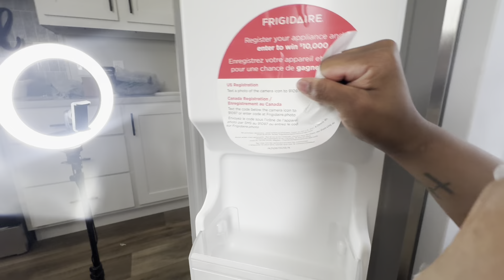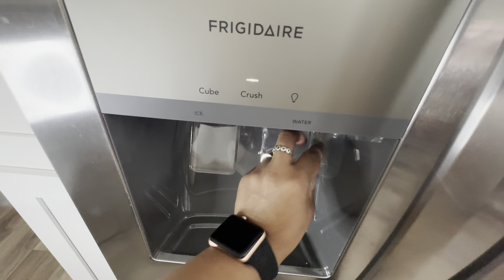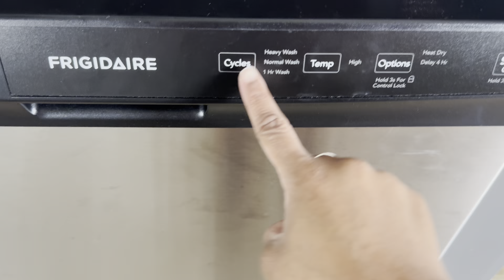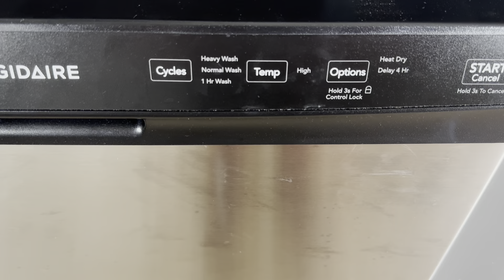OFFICIALLY MOVED IN!!🤎| Single Wide Mobile Home 🏠| Clayton Mariner.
Link to the pot set